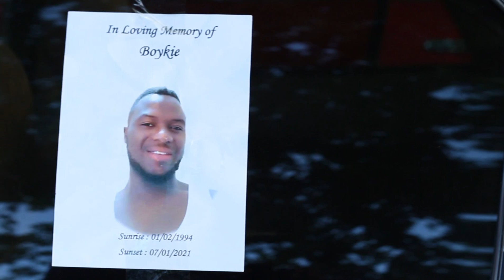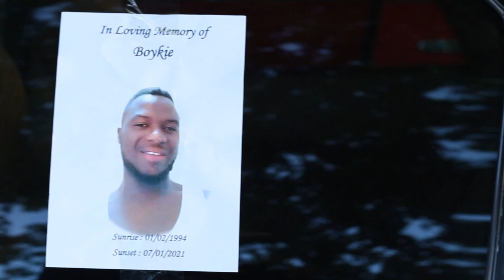Boykie funeral Video - Tsumeb Namibia 15th January 2021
A friend to all. Rest in peace bro